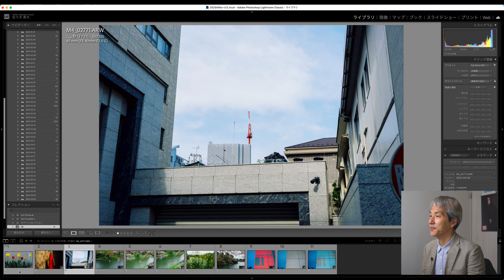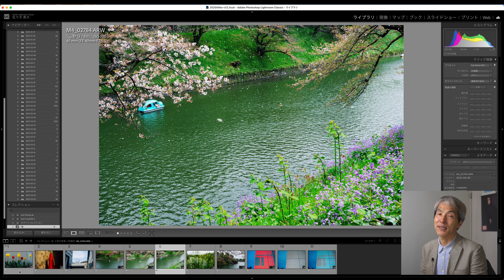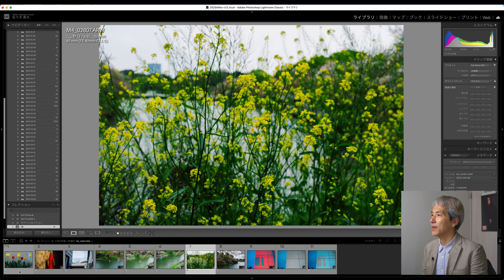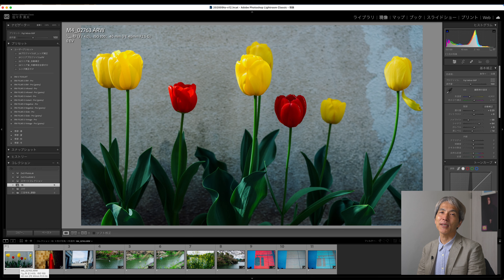お昼ごはん、食べてますか？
お昼にお腹がすく人が羨ましい私です。
お昼ごはんを食べない私の昼休憩の過ごし方なんかを手短に話したいw